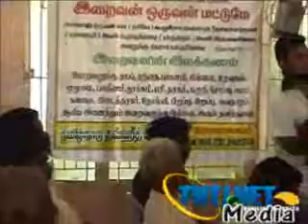Pengal Kalvi_yai Patri Islam Enna Kurugirathu.wmv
islam Oru Eniya Maarkam. Rahamatullah